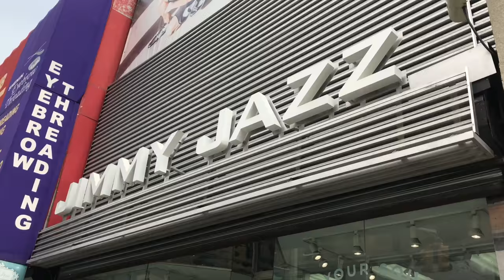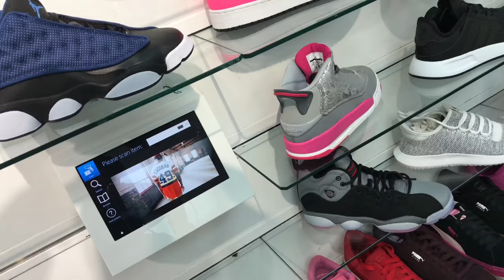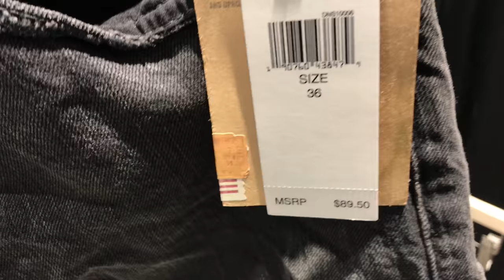BLINK YUNG TV : EPISODE 6 (FINDING SOME FIRE IN THE BRONX!!! NIKE, ADIDAS & JORDAN BRAND)